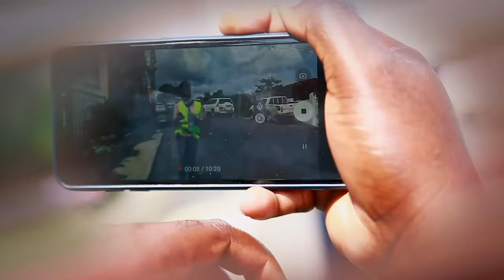GABON / androidinfos : SYSTEME D, Manucure - Pédicure